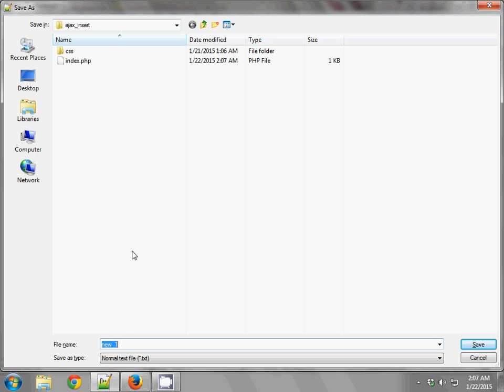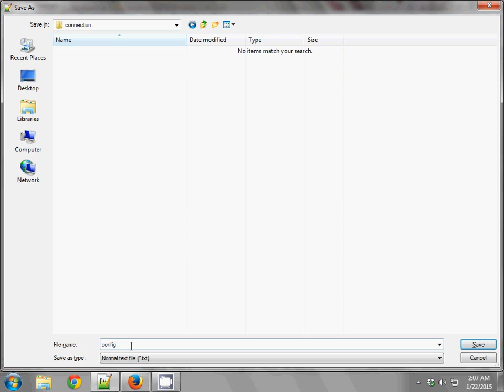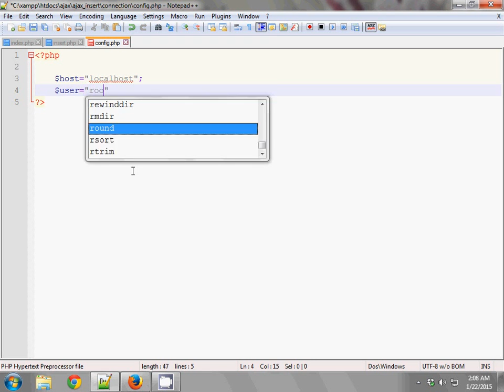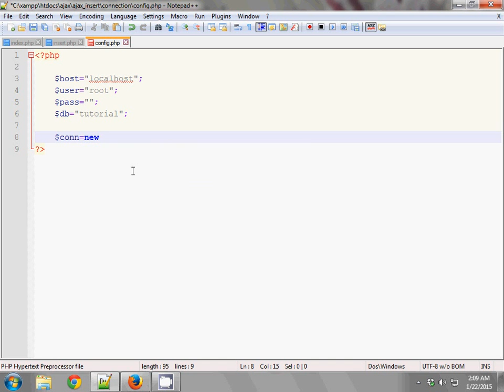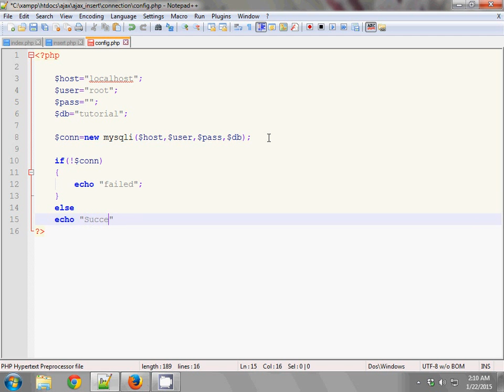Jquery Ajax Insert Step By Step Bangla #2 (Database Connection)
I have used here mysqli connection, this tutorial is part 2.Welcome for next tutorial too see php data insert.